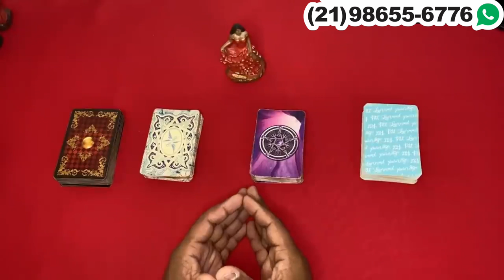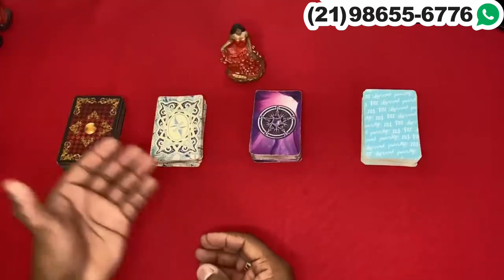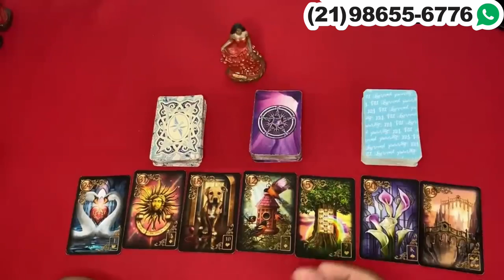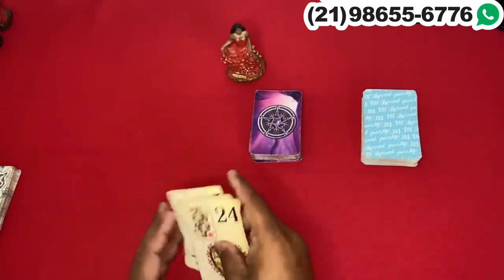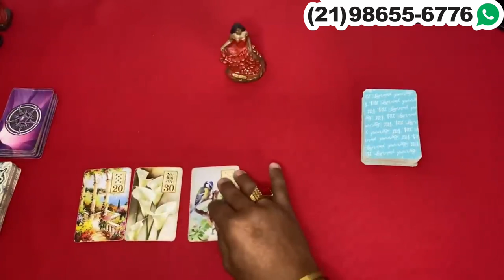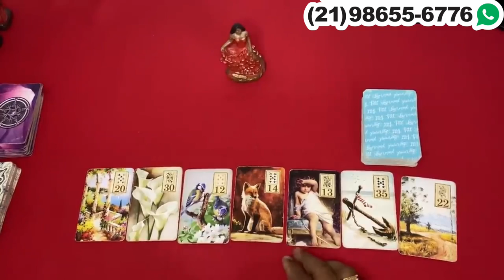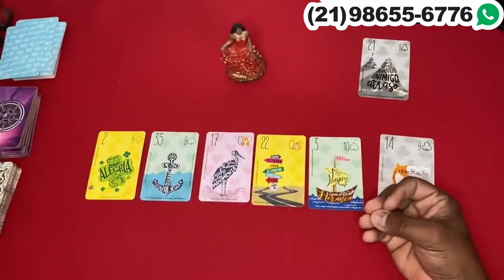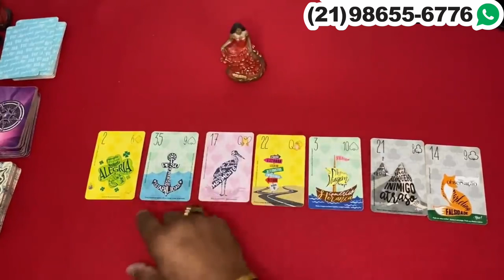Descubra Suas Respostas Com o Tarot Responde 🔮 | Leituras de tarot Diárias e Interativas